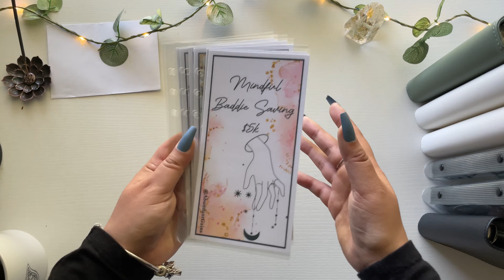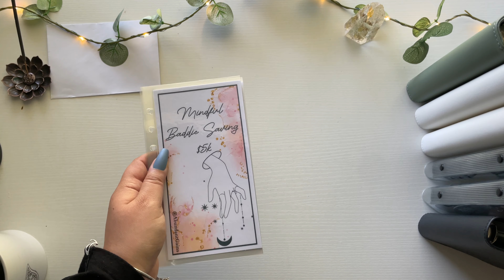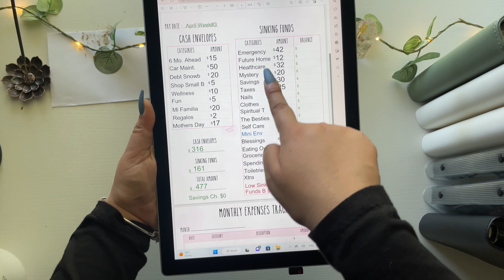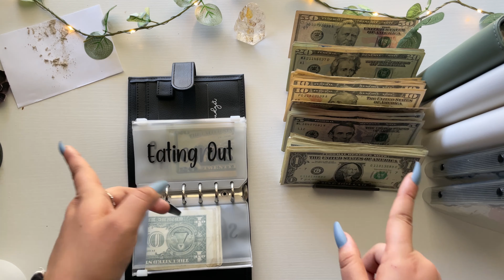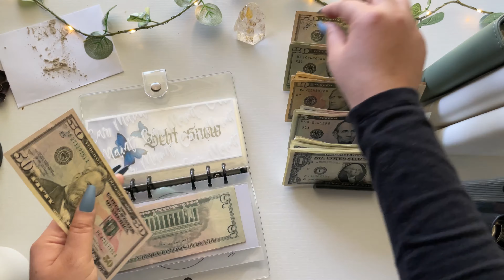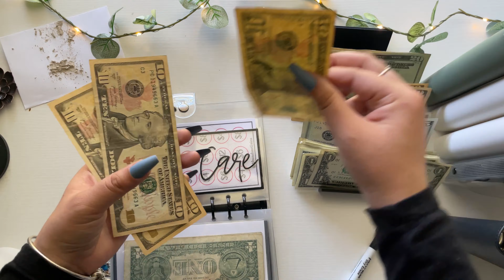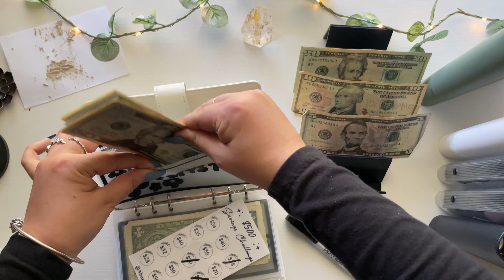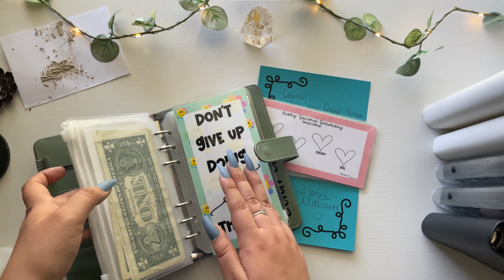Cash Stuffing | Steady Progress | AbundantGains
Hi Abundant Family!! Thank you for being here 😆 This is a lengthy video but use the TimeStamps to your advantage!! Lots to talk about this video & lots to share. I hope you enjoy todays cash stuffing & happy friday! Thank you @alittleofitall_ for the happy mail!! So thoughtful 🤩🎉💝 check out her etsy!

Let’s CONNECT! ✨

Timestamps ⏰
00:00 Intro
05:45 Meditation
11:22 Budget Breakdown
13:38 Wallet
16:38 Big Girl Binder
19:48 Variable Expenses
24:55 High Priority SF
28:00 Happy Mail
31:34 New Shop Items

~~~ Links to the items I use! ~~~
1k slips:

100 Envelope Box Challenge:

$10 Marble Envelope Savings Challenge:

$300 Halloween Savings Challenge:

$300 Savings Challenge (flowered design):

$750 Savings Challenge:

A6 Plastic Envelopes

A6 Clear Binder (Variable Expense)

A6 Green Binder

A6 White Binder (Sinking Funds)

Halloween Envelope:

Mini Envelopes:

Black Flowers Zipped Envelopes (Sinking Funds):

Black NonZipped Envelopes (Variable Expense):

White NonZipped Envelopes (Variable Expense):
Script Cash envelopes – Luxe Designs

Budget Planner:

Cash Tray Holder:

Cash Breakdown Sticky Notes:

Clear Trackers:

Digital Coin Jar:

About me! ✨
My name is Laura & I’m a 23 yr old cash budgeter. 💜 I embarked on my financial journey March 5th, 2021. Since I’ve begun, I’ve never looked back! 💰 I’ve paid off over $8000 worth of debt since I started my journey. It wasn’t easy but now that I’ve paid off most, I have the ability to cash stuff more into my envelope categories. I am NOT a financial advisor nor budgeting expert. I show my journey and what works for me in hopes of inspiring others that are on the same struggle bus I was on since I started working at 17 and simply just for entertainment as cash stuffings are so satisfying to watch. ✨all hate comments won’t be tolerated 😊 positive vibes only and im happy to have you along on my journey 💕 I’m a spiritual gal that loves all things weird, philosophical, paranormal and other worldly.